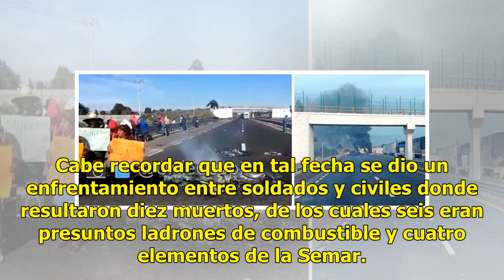Marina irrumpe en Palmarito y pobladores bloquean carretera en protesta (VIDEO)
Tras ser implementado un operativo de la Secretaría de Marina en la comunidad de Palmarito Tochapan, pobladores de la zona acudieron a la autopista Puebla-Orizaba y desplegaron un bloqueo como protesta. Los cateos, realizados en la madrugada, tenían el objetivo de tratar la problemática de robo de c...